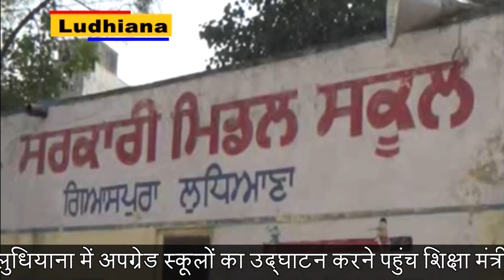लुधियाना में अपग्रेड स्कूलों का उद्घाटन करने पहुंच शिक्षा मंत्री डा. दलजीत सिंह चीमा